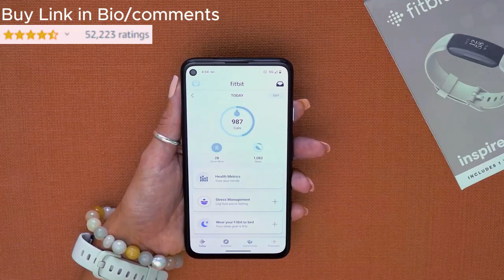fitness tracker,Fitbit amazonfinds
FITBIT Ultimate Workout Tracker Best Amazon Product for Fitness

Stay active throughout the day by tracking your steps, distance, hourly activity, and calories burned. Monitor your heart rate 24/7 to gain insights into your resting heart rate and calorie expenditure. With up to 10 days of battery life, Versa 3 keeps up with your daily routine without the need for constant charging.
Enhance your sleep quality by tracking your time in light, deep, and REM sleep stages. Receive a Sleep Score each night to better understand your sleep patterns and improve your overall well-being. Stay motivated and connected with friends by participating in challenges, earning badges, and celebrating milestones together.
Versa 3 is your ultimate fitness companion, inspiring you to stay active from the shower to the pool with its swimproof design (water-resistant up to 50 meters). Take your fitness to the next level with Fitbit Premium and Versa 3, and unlock a world of personalized insights and motivation.